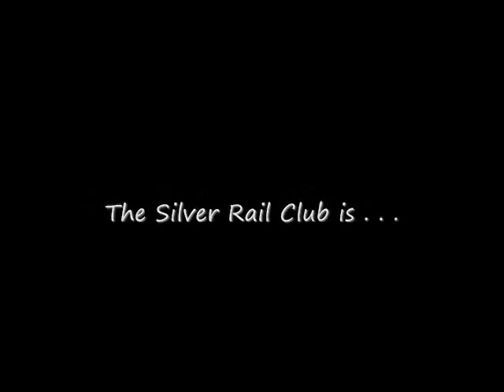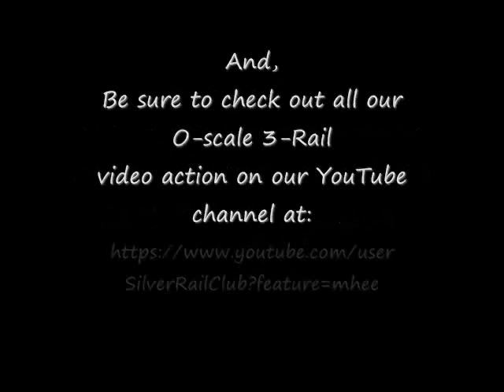N To The Nth Power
My Dad's N-scale layout may be smaller in size than anything O-scale, but it's BIG on fun, especially when you add in a few sound effects for good measure.  Dad is usually running all diesel motive power, but every now and then gives me right-of-way to run some of my steam engines on the outside track.  Big trains or small, we like them all!!  Post your comments below, give this video a 'Like' then, be sure to share it with your family, friends and fellow rail-fans.